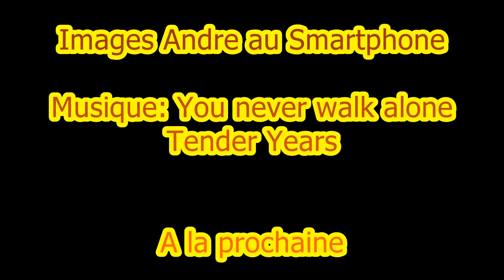Rando Ermeton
Randonnée de près de 14Km  faite en octobre 2020 au départ de l'Abbaye de Maredsous et passant par l'Abbaye de Maredret, Ermeton-sur-Biert, Furnaux et le sud de Denée pour revenir vers Maredsous
Accompagnement musical modifié pour cause de droits d'auteurs